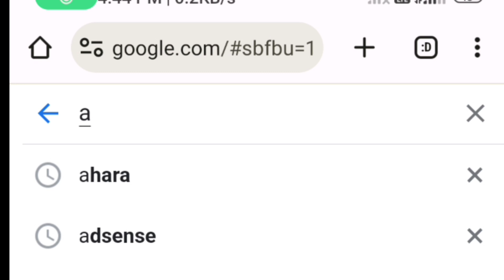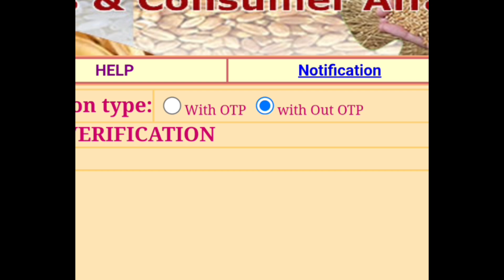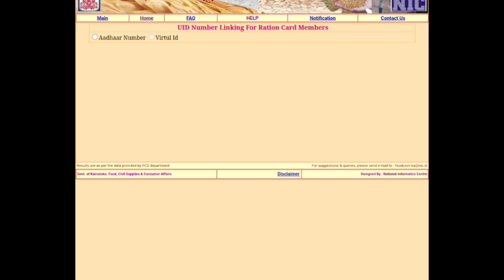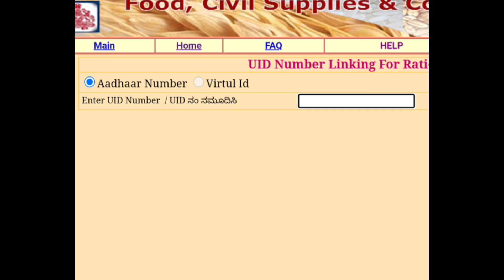| ಇನ್ನೂ ಗೃಹ ಲಕ್ಷ್ಮಿ ಯೋಜನೆ ಹಣ ಜಮಾ ಆಗಿಲ್ಲ ಅಂದ್ರೆ ಮಿಸ್ ಮಾಡ್ದೆ ಈ ಕೆಲಸ ಮಾಡಿ|ನಿಮ್ಮ ಮೊಬೈಲ್ ನಲ್ಲೇ ಚೆಕ್ ಮಾಡಿ